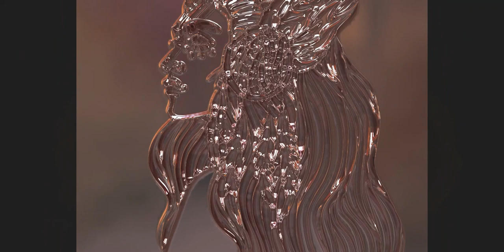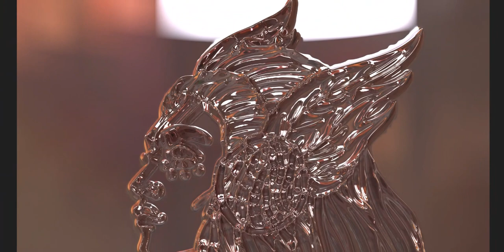Woman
A woman (pl: women) is an adult female human.[1][2] Prior to adulthood, a female human is referred to as a girl (a female child or adolescent).[3] The plural women is sometimes used in certain phrases such as "women's rights" to denote female humans regardless of age.

Typically, women inherit a pair of X chromosomes, one from each parent, and are capable of pregnancy and giving birth from puberty until menopause. More generally, sex differentiation of the female fetus is governed by the lack of a present, or functioning, SRY-gene on either one of the respective sex chromosomes.[4] Female anatomy is distinguished from male anatomy by the female reproductive system, which includes the ovaries, fallopian tubes, uterus, vagina, and vulva. An adult woman generally has a wider pelvis, broader hips, and larger breasts than an adult man. Women typically have less facial and other body hair, have a higher body fat composition, and are on average shorter and less muscular than men.

Throughout human history, traditional gender roles have often defined and limited women's activities and opportunities, resulting in gender inequality; many religious doctrines and legal systems stipulate certain rules for women. With restrictions loosening during the 20th century in many societies, women have gained access to careers beyond the traditional homemaker, and the ability to pursue higher education. Violence against women, whether within families or in communities, has a long history and is primarily committed by men. Some women are denied reproductive rights. The movements and ideologies of feminism have a shared goal of achieving gender equality.

Trans women have a gender identity that does not align with their male sex assignment at birth,[5] while intersex women may have sex characteristics that do not fit typical notions of female biology.

Etymology
The spelling of "woman" in English has progressed over the past millennium from wīfmann[6] to wīmmann to wumman, and finally, the modern spelling woman.[7] In Old English, wīfmann meant 'woman' (literally 'woman-person'), whereas wermann meant 'man'. Mann had a gender-neutral meaning of 'human', corresponding to Modern English 'person' or 'someone'; however, subsequent to the Norman Conquest, man began to be used more in reference to 'male human', and by the late 13th century it had begun to eclipse usage of the older term wer.[8] The medial labial consonants f and m in wīfmann coalesced into the modern form "woman", while the initial element wīf, which had also meant 'woman', underwent semantic narrowing to the sense of a married woman ('wife').

It is a popular misconception that the term "woman" is etymologically connected to "womb".[9] "Womb" derives from the Old English word wamb meaning 'belly, uterus'[10] (cognate to the modern German colloquial term "Wamme" from Old High German wamba for 'belly, paunch, lap').[11][12]